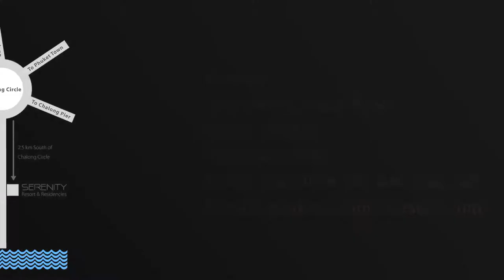Ultra Deluxe One and Two Bedroom Apartments in New Kamala Resort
These luxurious new apartments are located on the West coast of Phuket at Kamala Beach with 100 meters of direct access to the stunning Andaman Sea.

The condominium development consist of 75 one- and two-bedroom apartments with an option to combine two penthouse units and create a stunning three-bedroom property. Each penthouse will have a private roof top terrace with a pool and sun decks, while the ground floor units will have private gardens and some also with private pools. One-bedroom units range in size from 70 to 250 square meters whilst two-bedroom units range from 200 to 400 square meters.

These one- and two-bedroom apartments are some of the most luxurious in Phuket’s West Coast. Nestled in a low-density luxury development, both the ground floor and third floor units boast private pools and gardens/rooftop terraces. Sea and garden view available.

The buildings are grouped as a series of eleven low-rise clusters with private elevators to reach each floor. The buildings have been orchestrated around one of two generous communal swimming pools and offer intimate views of the beautifully landscaped gardens and inspiring tropical surroundings.

As part of Phuket’s new mixed-use mountain to ocean side development, they will be professionally managed and operated as long-term and short-term holiday accommodation, allowing investors to combine a healthy island lifestyle as well as healthy returns on their investment.

The location is one of the most desirable in Kamala, and just 15 minutes brings you to the international shopping and nightlife of Patong.

Look no further for Thailand property and real estate with over 4,000 property listings, new property developments, houses, villas, condos, apartments, land plots and long term and holiday villa rentals in Phuket, Bangkok, Pattaya, Hua Hin, Koh Samui, Krabi and Chiang Mai.